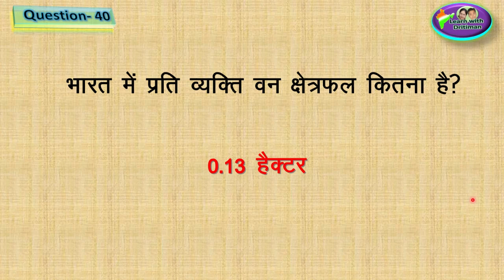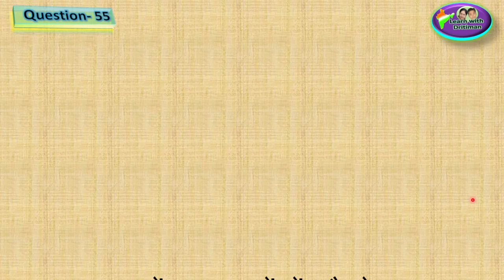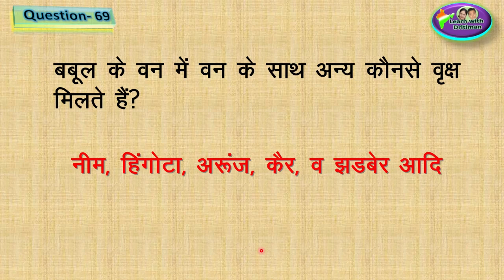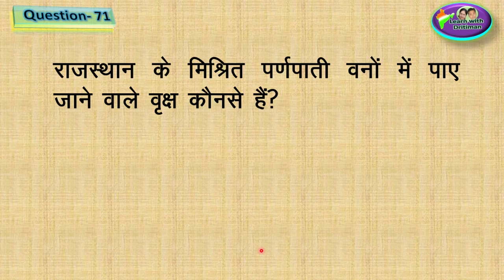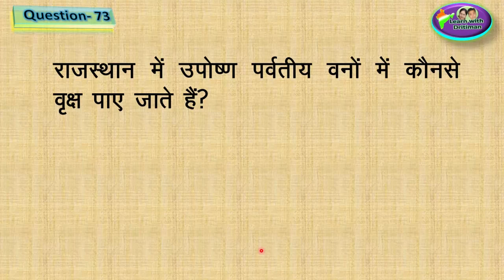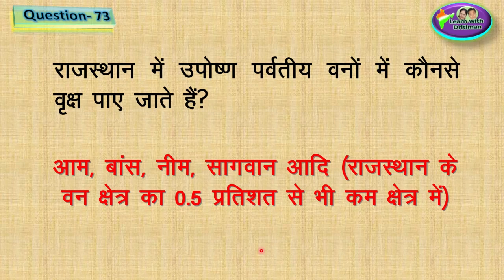Class-9/ Ch-15/ Part-2/ प्रकृतिक वनस्पति व मृदा/ patwar/ भूगोल/ new syllabus